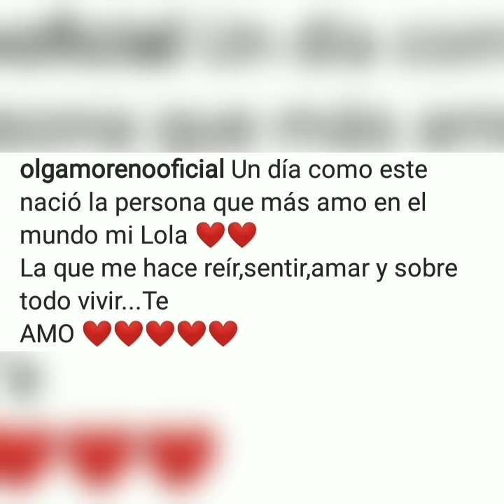❤️Olga Moreno y Rocío Flores celebran el 10 cumpleaños de Lola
olgamoreno y rocioflores celebran por separado el cumpleaños de la pequeña lola